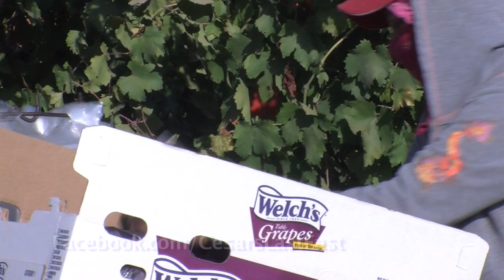Cesar's Last Fast: Today's Farm Workers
This is a clip from the upcoming documentary, Cesar's Last Fast, a film about Cesar Chavez's intense commitment to fighting for farm worker rights and the people who are carrying out that fight today.  Visit: Facebook.com/CesarsLastFast.  The project is directed by Richard Ray Perez, and produced by Richard Ray Perez and Molly O'Brien.  It's receiving support from the Sundance Documentary Fund, the Lear Family Foundation and the Morris and Alma Schapiro Foundation.  To support the completion of this project, visit us at Facebook.com/cesarslastfast or CesarsLastFast.com